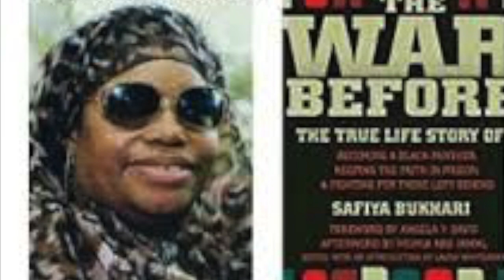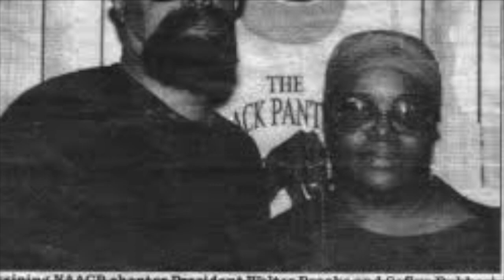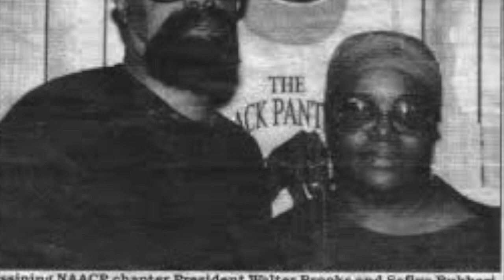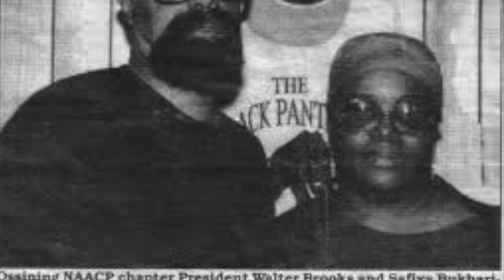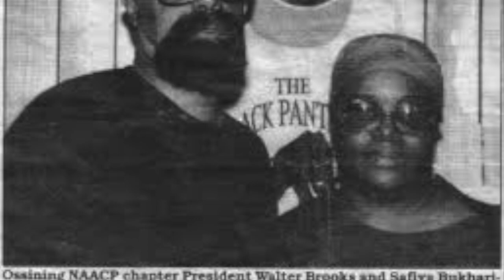safiya bukhari on the black panther party & the black liberation army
speaking at freedom found books, 9/22/91